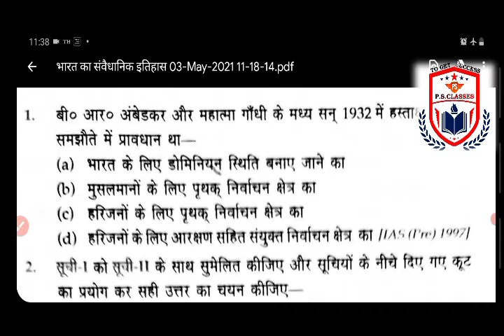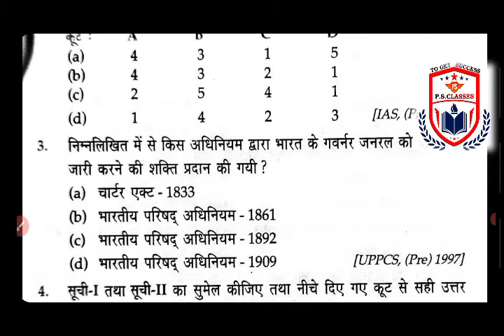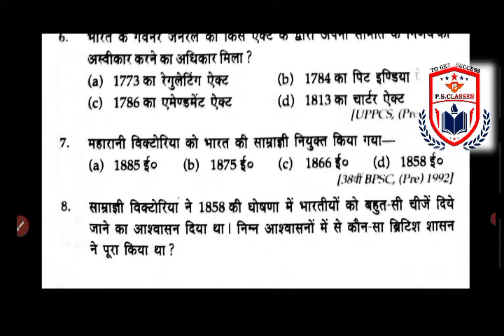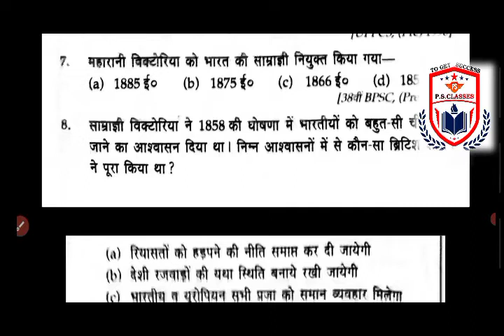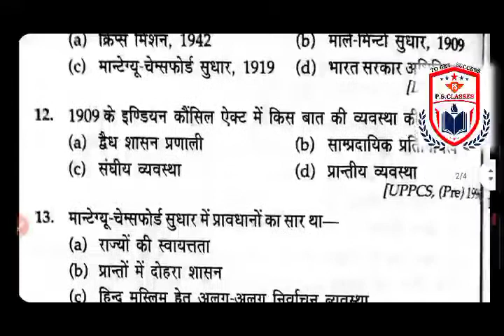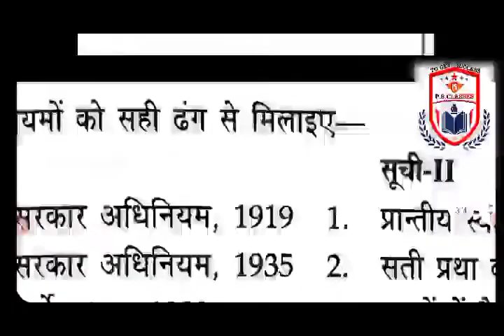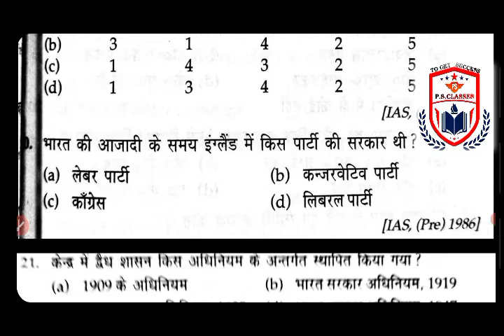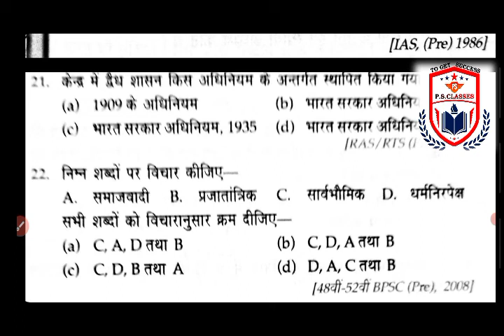एपिसोड-1#भर्तीयराजव्यवस्थासेअतिमहत्वपूर्ण प्रश्न //भारत का संवैधानिक इतिहास// यूपी दारोगा, यूपी टेट/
प्रिय भाई व बहनों

   आज की इस वीडियो में आप भारतीय राजव्यवस्था को
पढ़ने जा रहे है इस वीडियो में आप भारत की संवैधानिक व्यवस्था से संबंधित अतिमहत्वपूर्ण बहुविकल्पीय प्रश्नों को समझेंगे।

It is very useful for NDA CDS BANKING SSC UPPSC UPSSSC UPSI ALL ONE DAY EXAMS

DON'T FORGET ;